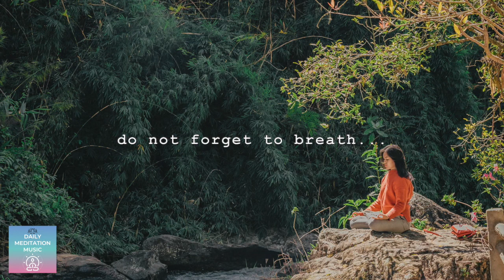Guided Meditation for Anxiety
Daily Meditation Music presents a guided meditation for anxiety. Use this to help you check-in with yourself, be present, calm down and relax. Everything is going to be okay. With love, we hope this helps you...

Relevant hashtags